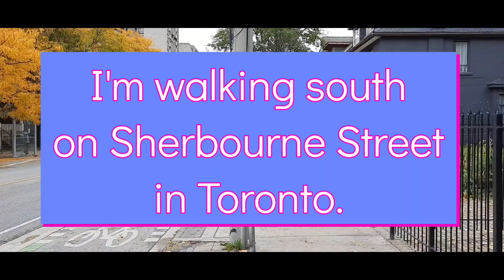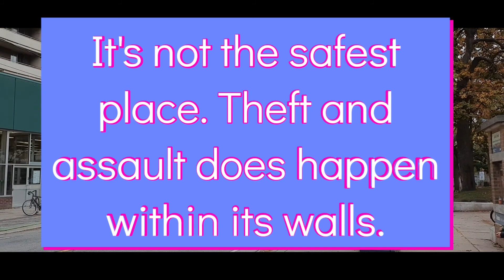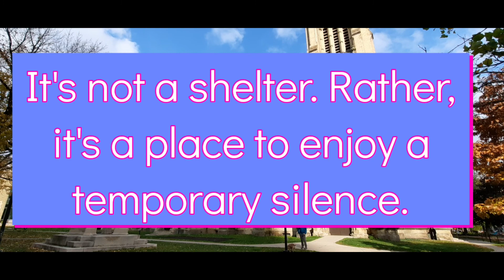Toronto, Ontario - Skid Row and St. James Cathedral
Toronto now has a large homeless population. Sherbourne Street is where tent communities, drop-in centres and shelters are concentrated. The Maxwell Meighen Centre has a notorious reputation and
Moss Park is full of homeless people living in tents.